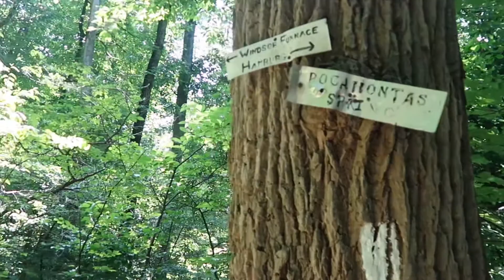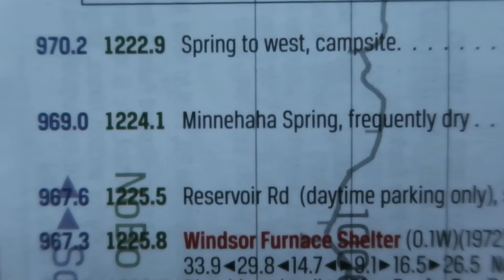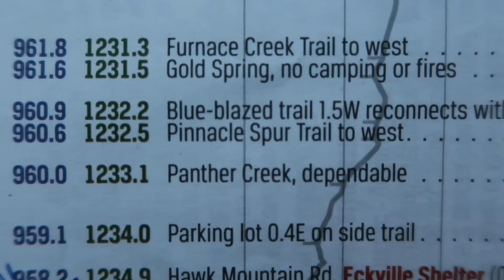Appalachian Trail thru-hike 2021 Mile: 1219.9 Port Clinton, PA to 1234.9 Eckville Shelter